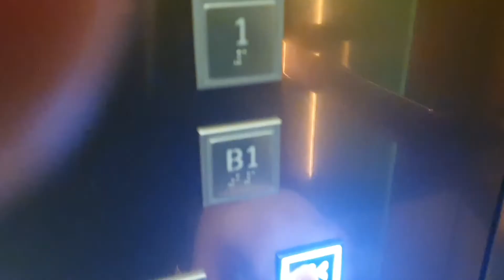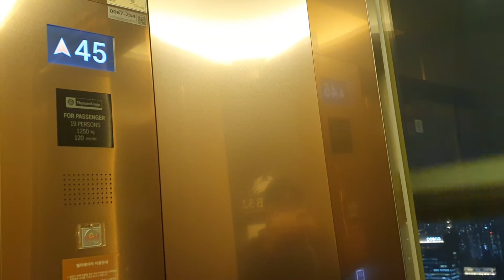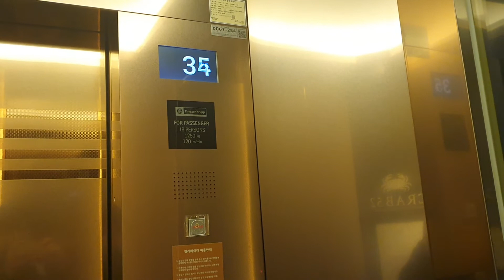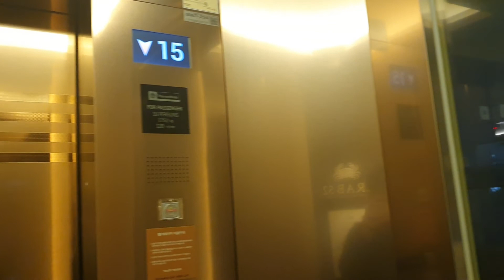(HAPPY HALLOWEEN)Thyssenkrupp Scenic Elevator at Trade Center(CRAB52), Seoul Korea(NIGHT)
Gold Interior was Luxurious
But It is too slow...
Night View was wonderful
Ride quality was good.

Happy Halloween
Person : 19
Capacity : 1250kg
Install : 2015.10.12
Hall Lantern : O
Serviced Floor : B1, 1, 52
Model/Brand : TK-50L
Speed : 120M/MIN